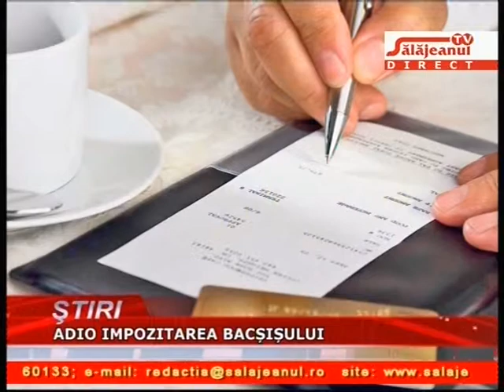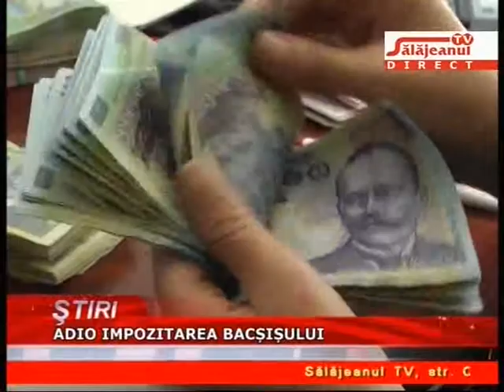ADIO IMPOZITAREA BACSISULUI